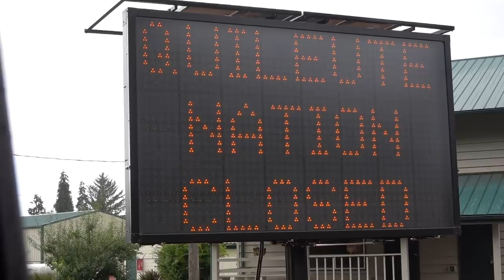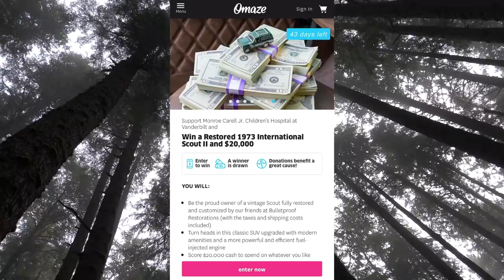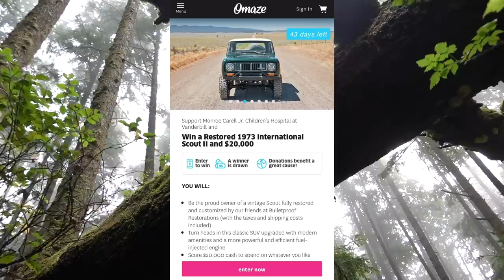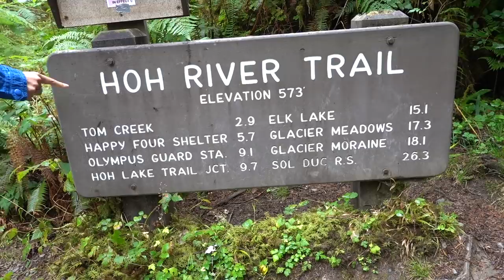EXPLORING THE HOH RAINFOREST IN OLYMPIC NATIONAL PARK DURING THE PANDEMIC.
Despite the smoke, rain and covid closures, we made it to the Hoh, one of the most magical places on earth 💛 For your chance to win a Restored 1973 Scout and $20k and support a great cause, go

We hope this episode makes you smile, and that one day you too can explore the magic of this wild place. Have you ever heard an elk bugle?! 11:11 xx B + D

Our entire Amazon Shop organized all nice for ya:

2.5 GALLON WATER HEATER